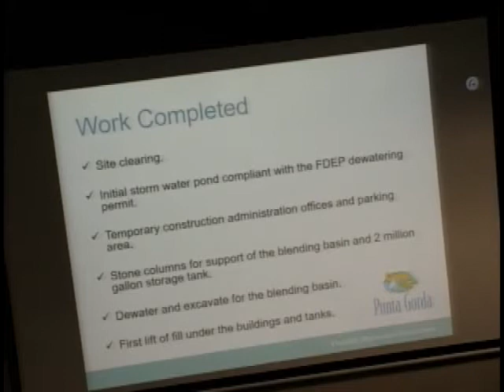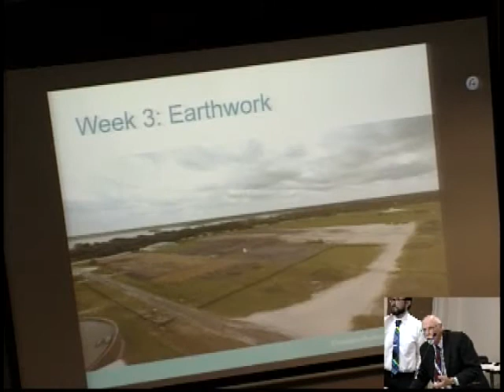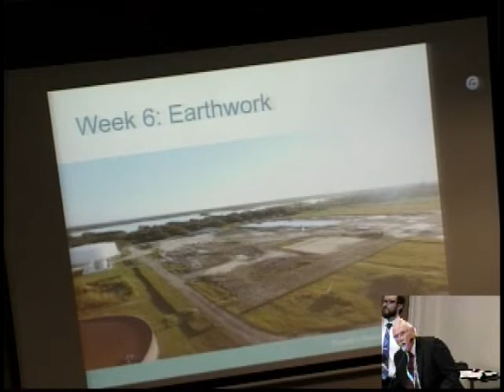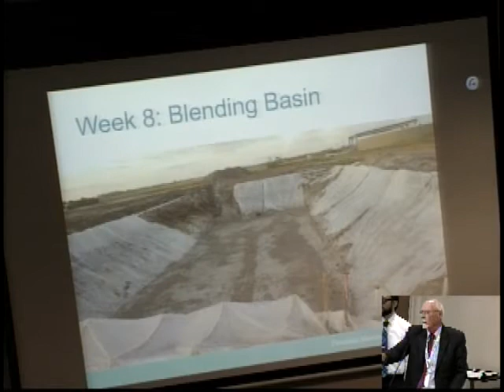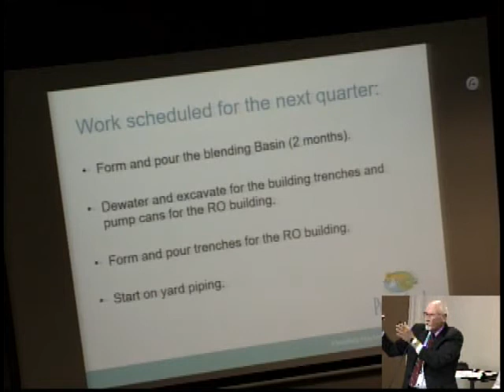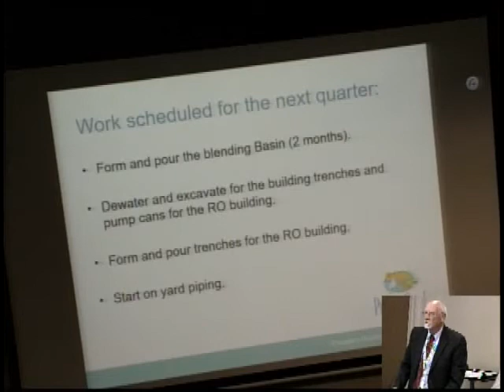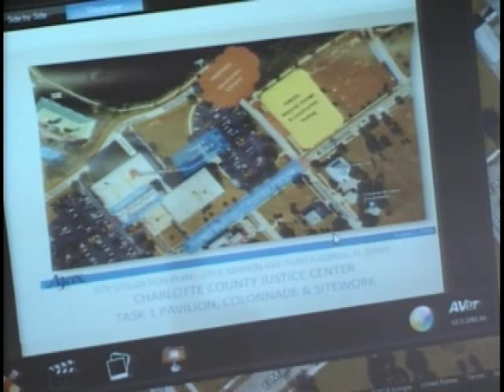City Council Meeting 09-05-18 Part 2